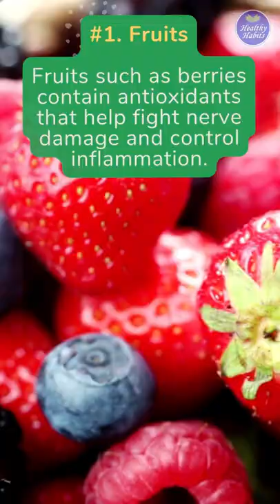Simple Home Remedies for Neuropathy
This video will reveal the 7 home remedies for neuropathy.
Although neuropathy is most commonly linked to diabetes, the condition can also be caused by metabolic problems, infections, and exposure to toxins.
Neuropathy can be treated at home in a number of different ways.